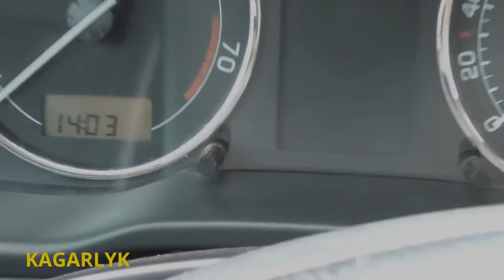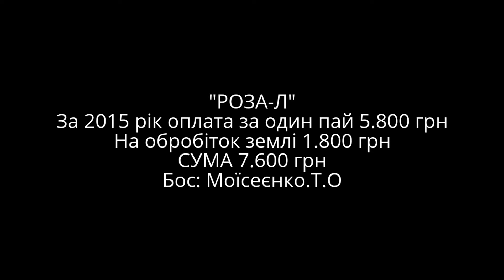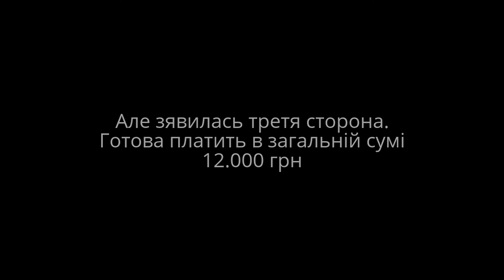КАГАРЛИК-СТАВИ ЗЕМЛЯ.ПАЇ. УКРАЇНЦіВ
Виграє той!У кого більше грошей для суду.